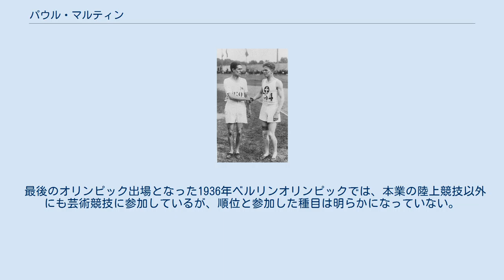パウル・マルティン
パウル・マルティン（Paul-René Martin、ポール＝ルネ・マルタン、1901年8月11日 - 1987年4月28日）は、スイスの陸上競技選手である。
彼はスイスのスポーツ選手としては、オリンピックに5回出場した最初の選手である。
1920年から1936年の期間に、彼は中距離走の選手として5回、その他に芸術競技に1回出場した経験がある。
そのうち1924年に開催されたパリオリンピックでは、800メートル走で銀メダル獲得を果たしている。
 18歳だった1920年アントワープオリンピックから、34歳で迎えた1936年ベルリンオリンピックまで、マルティンは5大会連続でオリンピックに出場した。
彼は陸上競技では800メートル走で5回、1500メートル競走では3回オリンピックに出場しているが、決勝に勝ち残ったのは1924年パリオリンピックの800メートル走と、1928年アムステルダムオリンピック1500メートル走の2回のみだった。
 パリオリンピックの800メートル走では、予選3組を2分00秒2で1位、準決勝1組を1分55秒6の3位で通過し、決勝では1分52秒6の記録でイギリス代表のダグラス・ロウに続いて2位に入って銀メダルを獲得した。
 アムステルダムオリンピック1500メートル走では、予選1組を4分00秒8の記録で1位通過して決勝に臨んだが、記録自体は3分58秒4と予選を上回ったものの6位に終わった。
 最後のオリンピック出場となった1936年ベルリンオリンピックでは、本業の陸上競技以外にも芸術競技に参加しているが、順位と参加した種目は明らかになっていない。
 ^ Athletics at the 1924 Paris Summer Games:Men's 800 metres Final（英語） ^ Athletics at the 1928 Amsterdam Summer Games:Men's 1,500 metres（英語） ^ Art Competitions at the 1936 Berlin Summer Games:Mixed Literature,Unknown Event（英語）